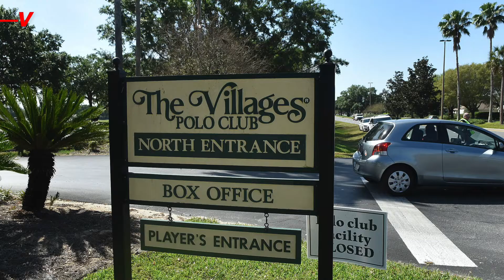Two Florida Men from The Villages Admit to Voter Fraud, Voted For Trump Twice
Two Florida men from the famously Pro-Trump retirement community The Villages have just pleaded guilty to voting for him twice in the 2020 election.